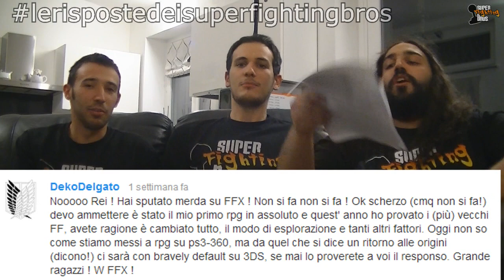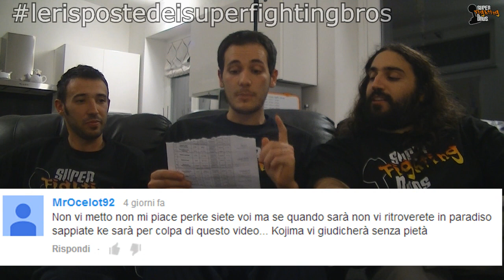OLD SCHOOL IMMORTALE, POLEMICHE SULLA TOP 10 (Le risposte dei Super Fighting Bros)